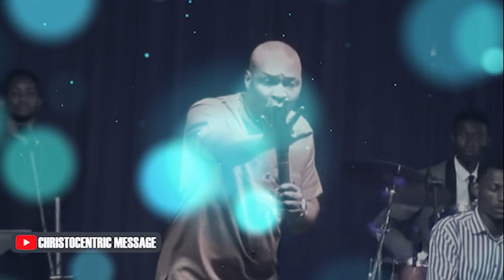[DECLARE THIS] HOW TO REVIVE YOUR CHRISTIAN LIFE FROM THE DEAD Apostle Joshua Selman 2022